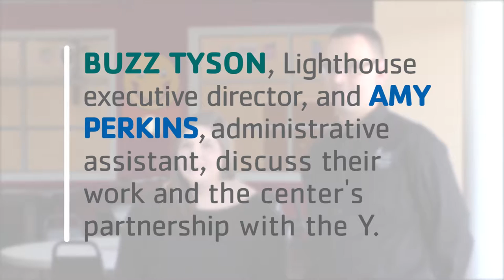Lighthouse Youth Center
The Lighthouse Youth Center won the YMCA of Greater Brandywine's 2016 Service of Youth Award for the ongoing work they do in the Oxford Area.